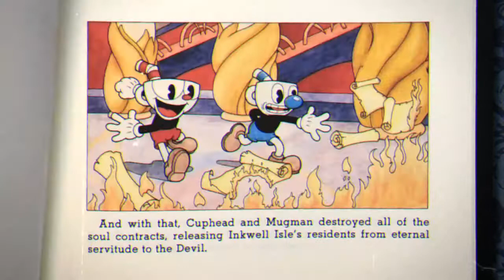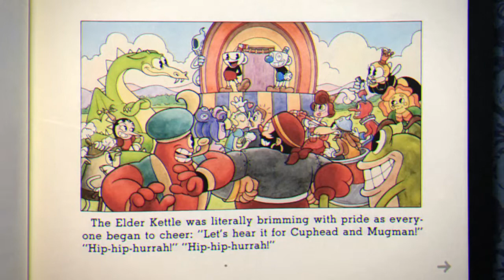Cuphead The Devil Expert Peashooter and No Charms